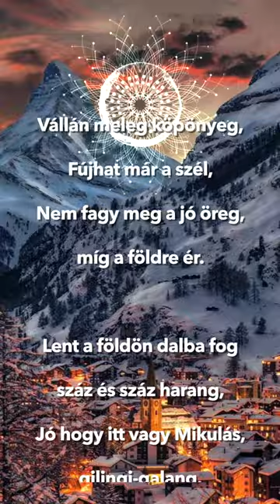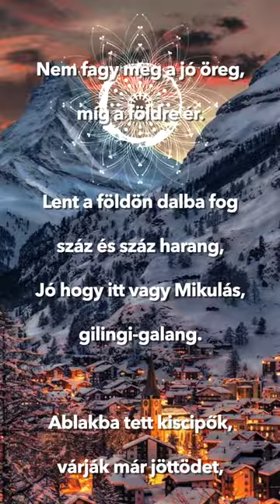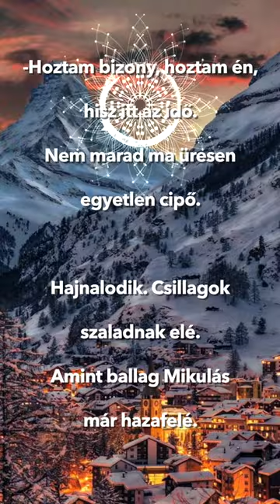Zelk Zoltán - Mikulás